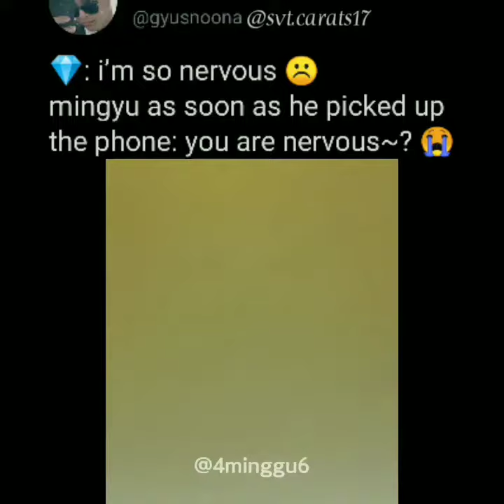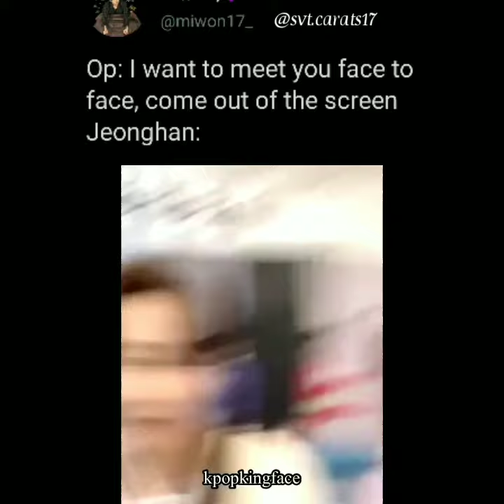seventeen online fan meeting